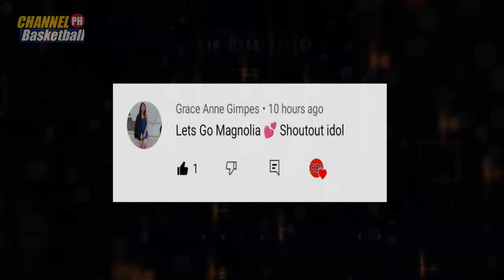PBA LIVE : GINEBRA SCOTTIE THOMPSON PALABAN I CHOT REYES MASAYA I MAGNOLIA ABUEVA GUSTO NG TAPUSIN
PBA LIVE
PBA UPDATES
GINEBRA UPDATES
magnolia hotshots
magnolia hotshot
justin brownlee
marcio lassiter ginebra
ginebra trade
pba opening
bolick smb
gilas pilipinas
ginebra 3x3 lineup
ginebra
magnolia vs tnt game 4 prediction
ginebra update
magnolia hotshots vs tnt
PBA finals

PBA UPDATES
PBA GINEBRA
GINEBRA UPDATES

Elike at share niyo na din para patuloy pa ako mag upload ng marami pang videos tungkol sa ating mahal na liga walang iba kundi ang PHILIPPINE BASKETBALL ASSOCIATION (PBA).